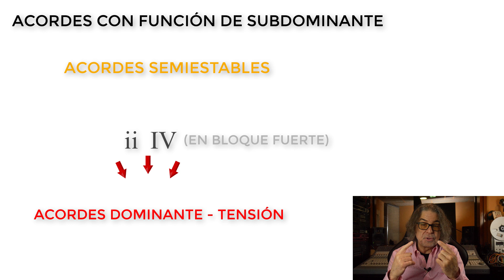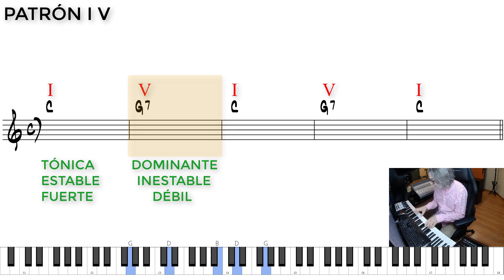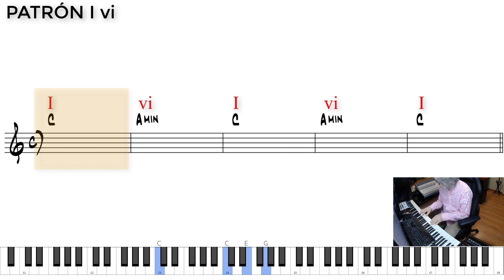¿Canciones con SOLO 2 ACORDES?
¿Canciones con SOLO 2 ACORDES? ¿Es posible hacerlas? Pues la verdad es que sí y te lo mostraré en este vídeo con la mayoría de las variantes posibles.

💰¿Quieres apoyarme para seguir compartiendo contenido?

Timing del Vídeo:
00:00 Intro
00:49 El Ritmo Armónico
02:09 Combinación I V
03:38 Combinación i v y i V7
04:37 Combinación I IV
05:54 Combinación I ii
06:40 Combinación i iv y i IV
08:12 Combianción I vi
08:52 Otras Combinaciones
10:13 Resumiendo